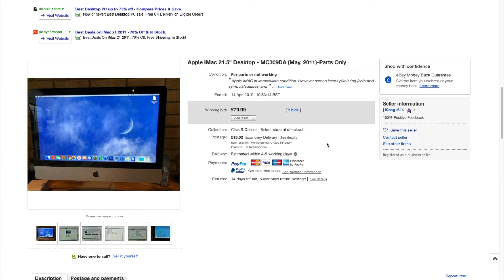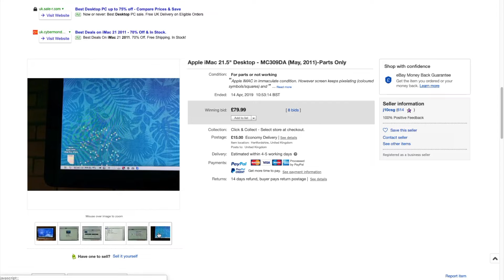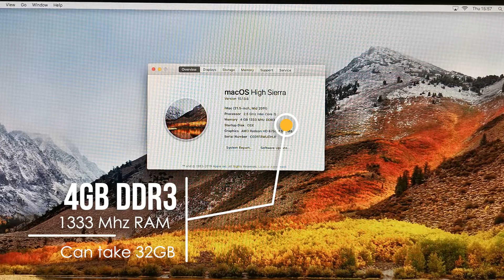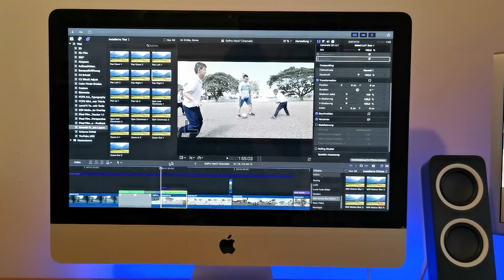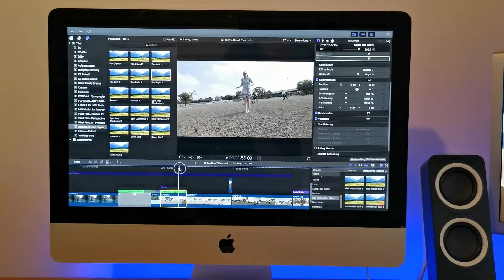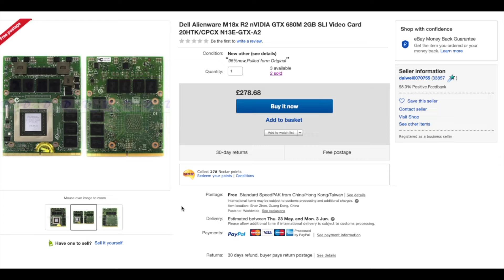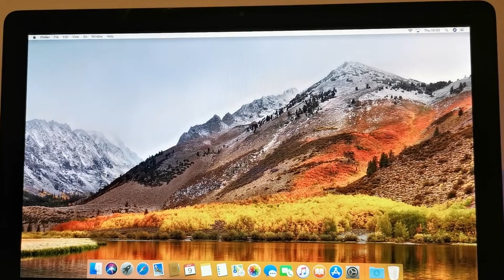Fixing a 21 inch iMac for Final Cut Pro and Photoshop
I brought a cheap $100 21 inch iMam from ebay that had a faulty graphics card. I read that baking the graphics card can fix it.

Sure enough this fixed the iMac graphics and I completed a few upgrades including installing a SSD and also some more RAM.

I then tested the iMac to do standard 'Mac' tasks like editing a video in final cut pro and also doing some editing in adobe photoshop.

I also did a bit of light gaming on this iMac as well and the results were quite surprising.

Remember this is just a 2011 21 inch iMac and the results are still great in 2019